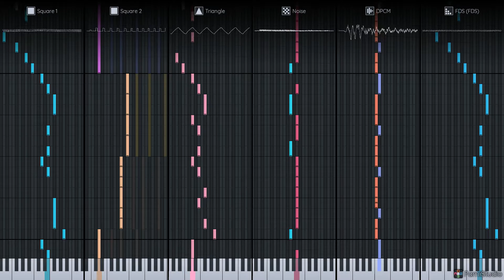Chickeen! (2A03 + FDS)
Inside joke.

Chicken is very happy :D